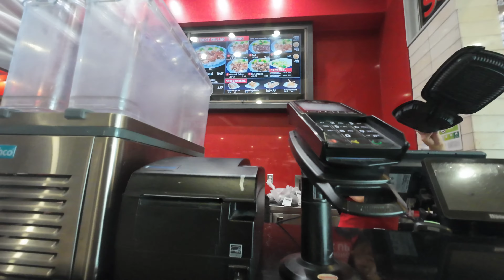🇺🇸 Large Mall - Westfield Southcenter Mall in Seattle, Washington, is one of the several large Malls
Sunday, September 8th, 2024, eating and walking inside this mall at 4 pm!
Westfield Southcenter Mall in Seattle Washington is one of the several large Malls of this size, still operating and always busy especially on weekends, this is a great mall, with every major department store like Nordstrom, Macy’s, JCPenney’s and Sears. The mall has an excellent size food court and three levels within the mall, which includes an AMC Theater.  This mall and around area got everything you are looking for! this mall will have it; also, this is a great place to visit on a rainy day in Washington that's happened very often.

00:00 Jollibee Bee, Daiso, Seafood City, Round1, JCPENNEY
03:05 Homegrown, T-Mobile, Baskin-Robbins, Forever 21
05:05 Food Court - All you can choose!
11:12 SEARS
13:20 Michael Kors, Starbuck, Draganza Tea, Royce Chocolate, Auntie Anna's, Helzberg Diamond, Macy's,  Pandora
14:35 Abercrombie, Apple, American Eagle, VANS, LEVI’S

Stay cool inside shopping mall rather than dealing with heat outside over 92 F% on Sunday afternoon 2pm, walking and recording with DJI Osmo Action 4 Camera in 4k HD!

Give Likes to Support this 4K Channel. !
Have FUN Watching My Videos...!
Enjoy the WALK Tour Journey. !